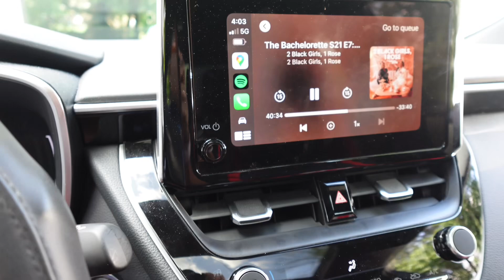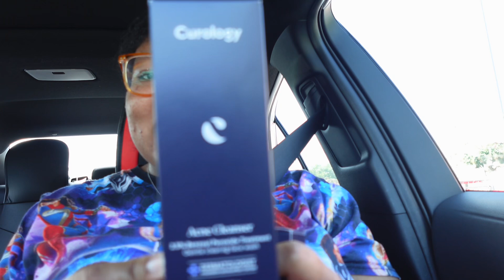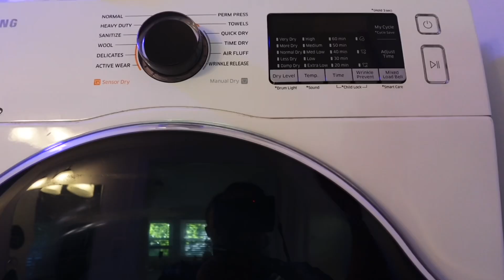GETTING BACK TO VLOGGING 🎥 (Reload)